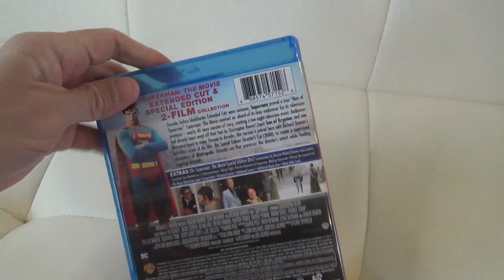SUPERMAN THE MOVIE 2 FILM COLLECTION BLURAY CUSTOMER REVIEW SUPERMAN MOVIES FILMS REVIEWS SHOPPING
SUPERMAN MOVIES 5 FILM COMPLETE COLLECTION ON AMAZON (affiliate link with commissions earned) A customer review and movie review and close up and closer look at my bluray copy of Superman The Movie 2 Film Collection which has the director's cut and longer TV version of Superman and Superman movies reviews and superhero film or films and movies and on my channel there will be videos of all kinds of product reviews, demonstrations and walkarounds of products from stores like Amazon, Costco, Walmart, Target, Sam's Club, Dollar Tree, Big Lots and more showing what the items look like up close, their features, how they work and my general opinion of them.